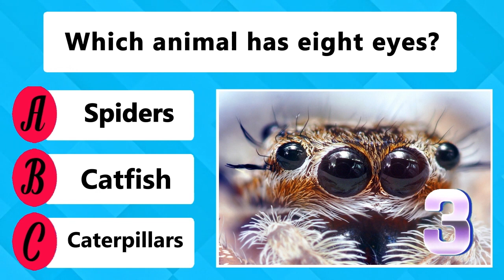✅ BEST MEGA QUIZ ◾ No.14 ◾ Quiz Questions ◾ General Knowledge ◾ Ultimate Trivia Quiz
In This video,you will learn ✅ TEST YOUR KNOWLEDGE! - Mixed Trivia Quiz Questions Round 17
BEST MEGA QUIZ ◾ No.14 ◾ 100 Questions ◾ General Knowledge ◾ Ultimate Trivia Quiz Game